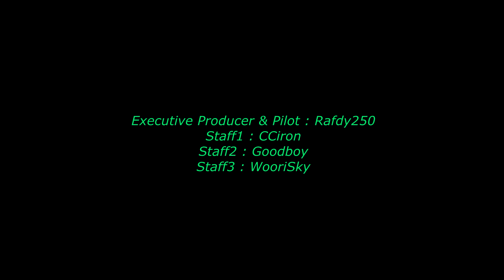Ep. 19-24. FPV 레이싱드론 프리스타일 - 150m 자유낙하로 레이싱드론 개박살내기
절대 따라하지 마세요.

도움 주신 CCiron, Goodboy, WooriSky님 감사합니다.

※ 드론에 장착한 SJ6 LEGEND 캠의 메모리 카드는 깨져서 영상을 회수하지 못했습니다.